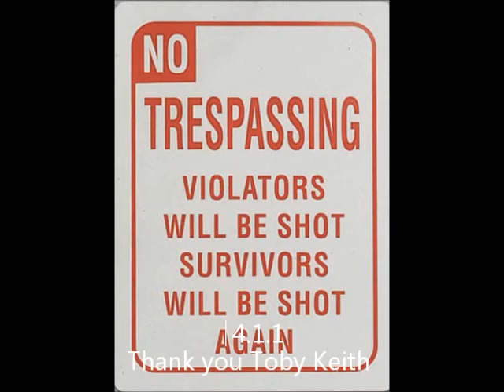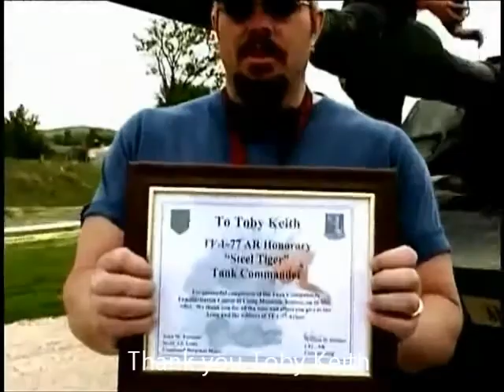Thank you Toby Keith The Red, White And Blue 123bilo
Thank you Toby Keith The Red, White And Blue The Angry American C 2002 DreamWorks Records Nashville